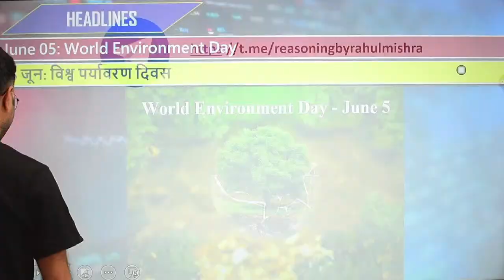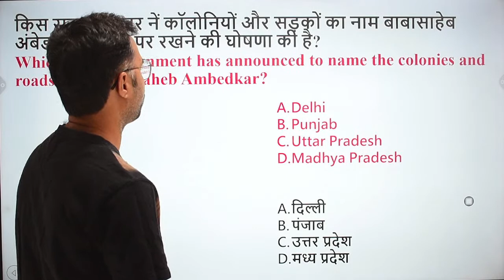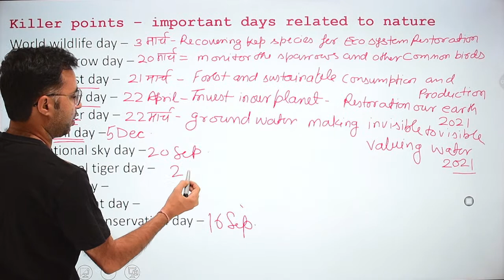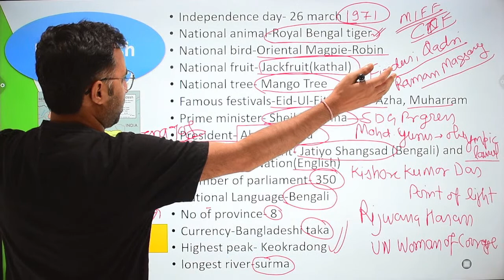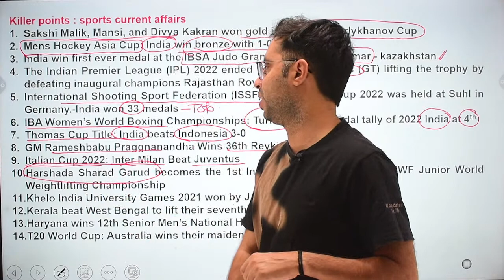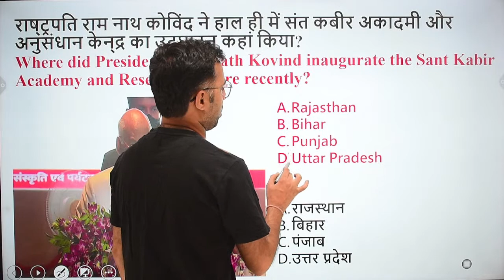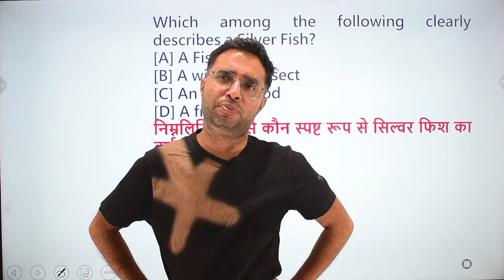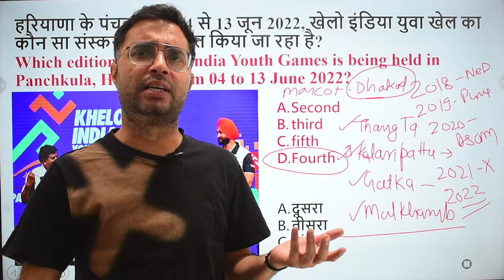06 JUNE DAILY CURRENT AFFAIRS BY RAHUL MISHRA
NOW DAILY CURRENT AFFAIRS CLASSES WILL BE HELD ON THIS CHANNEL